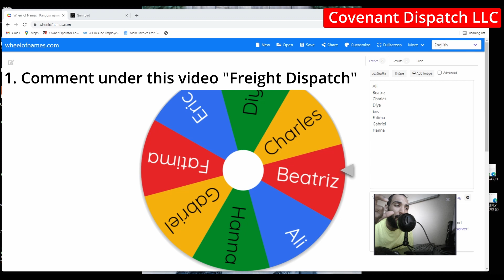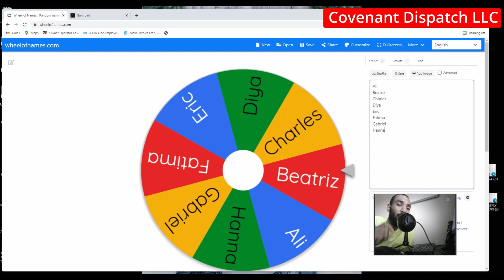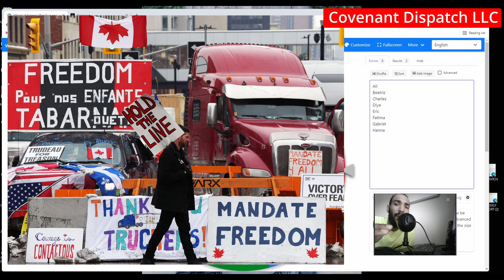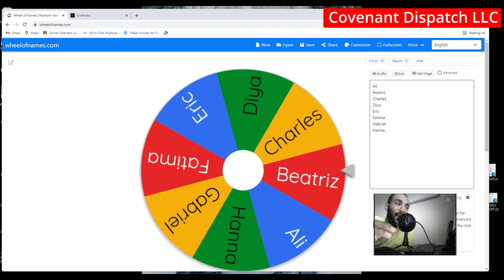Freight Dispatcher: DON'T MISS THIS COURSE GIVEAWAY!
1. Comment under this video "Freight Dispatch"
3. In the message of the email be sure to enter your first and last name or Business name.
4. Once you receive a confirmation email be sure to tune into the YouTube Live on this Friday, February, 25th @ 8:30pm (EST), when we announce the 3 winners
5. Keep in mind if you are not present on the YouTube live, and your name is selected, you will not be given the free course.

I will also be on YouTube Live on Friday, February, 25th, from 8:00pm - 9:30pm for Q&A.

If you have questions you would like me to ask Michelle on our interview email , and in the subject line enter "QUESTION FOR MICHELLE"

We offer online trainings that include the following: (subject to change over time)

1. Independent Freight Dispatcher Course
2. Box Truck Course
3. Dispatch Course Startup Kit
4. 1 On 1 Coaching Zoom Call (1 HOUR)
5. 1 On 1 Consultation Phone Call (30 MINS)